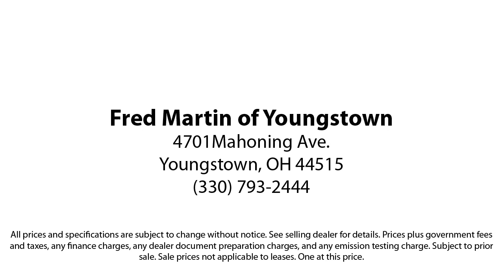2020 Mercedes-Benz CLA CLA 250 Sedan Youngstown New Castle Kent Warren Boardman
2020 Mercedes-Benz CLA CLA 250 Sedan Stock Number: F20737C Vin:W1K5J4HB2LN089115.